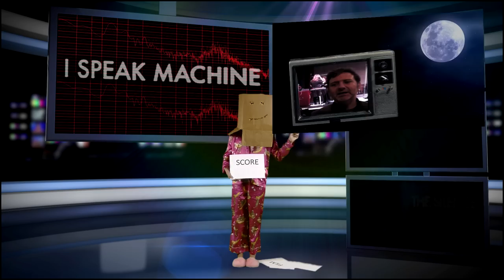I Speak Machine Rogue Charlottean Mix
I Speak Machine (ISM) performance and screening recorded live at the Neighborhood Theatre in Charlotte, North Carolina. We put together three fan produced music performance and film videos featuring Tara Busch on vocal and analogue synthesizer, a Maf Lewis interview, a Bob Moog Foundation promo, the ISM film Gagglebox, and a Marc Doty rundown of Tara Busch's analogue synth rig used at the performance.  This video attempts to keep with I Speak Machine's approach of having live music and film share the stage offering multi-sensory stimulation albeit in video fanzine form.  I Speak Machine, who are Tara Busch and Maf Lewis  make horror/sci-films, creating audio soundtracks and films using a synergistic approach to scripting/scoring giving both media equal prominence in the mix. Film maker Maf Lewis shares insight during this video on the ISM approach to film making, scoring and performance.  This Video is produced as a Rogue Charlottean effort in appreciation of the creative works of ISM.